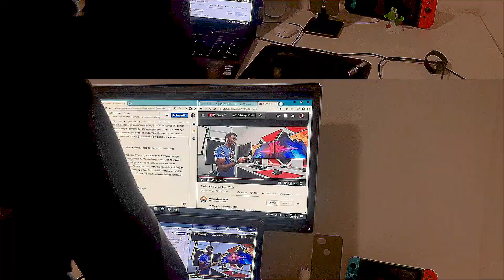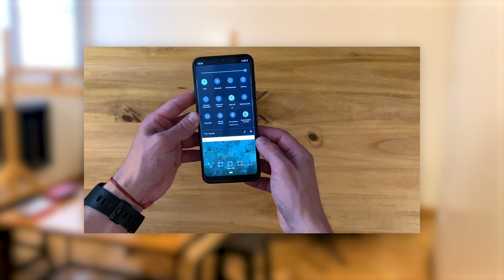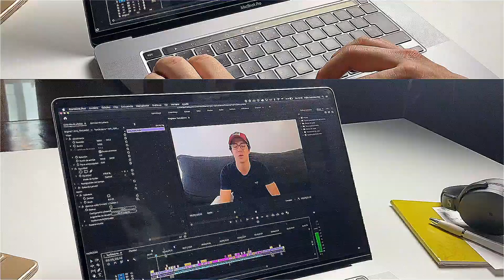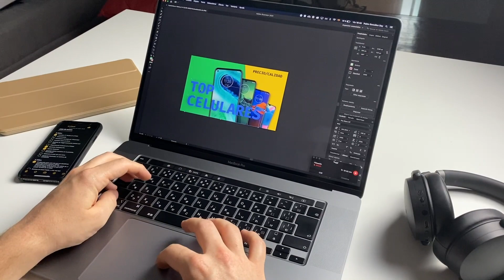Cómo filmar videos para YouTube 🎥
Muchos de ustedes nos preguntan cómo empezamos en YouTube, cómo hacer videos para YouTube, o mismo qué material usamos para hacer todo lo que ven en nuestro canal.

En este video les mostramos el detrás de escena de cómo es hacer un video para YouTube de principio a fin. Lo dividimos en cinco partes:

1. Definir la idea para el video
2. Escribir el guión
3. Filmar las diferentes tomas y grabar el audio
4. Editar video, audio, color
5. Publicar el video en YouTube e Instagram

¡Contanos si te gustaría empezar un canal de YouTube, y preguntados que seguro te podemos dar una mano!